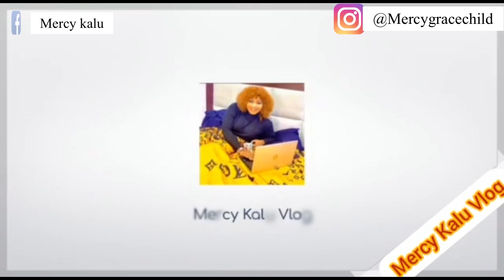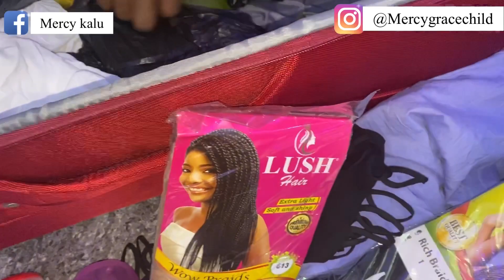Marketvlog/Abuja Wuse market /Bumped into a you-tuber @Furo Tv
Hello Mercy nation , Guess you all are having a lovely day , in this vlog , would share some moments , and views of wuse market abuja , and today marks first day of my vlogmas hope you enjoy it .

CALL PRANK /I CALLED MY FRIENDS ASKING TO BURROW MONEY /WATCH THE HILARIOUS REPLY

My daughter 13 old daughters channel